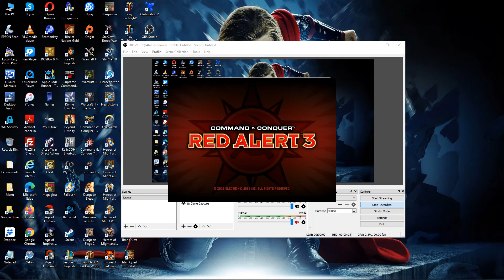14. Command and Conquer: Red Alert 3 [Soviet] (Easter Island - The Stone Faced Witnesses)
14. Command and Conquer: Red Alert 3 [Soviet] (Easter Island - The Stone Faced Witnesses)